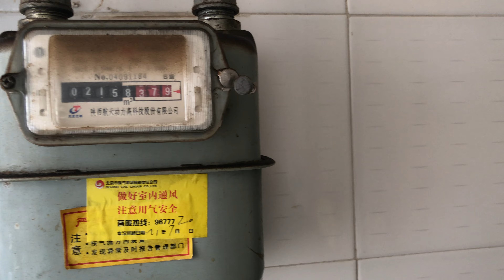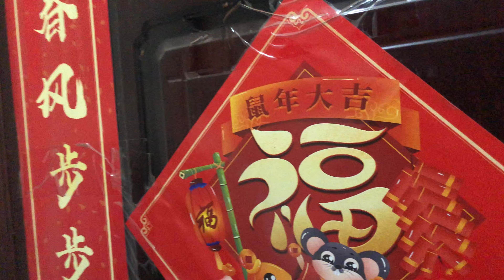最后一眼 IMG 7802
2023年2月20日 星期一 09:32

39° 53' 31.2" 北
116° 13' 8.4" 东